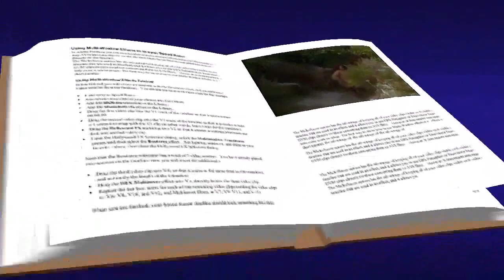mateo 4, 12-17. 23-25 evangelio enero 03 2022